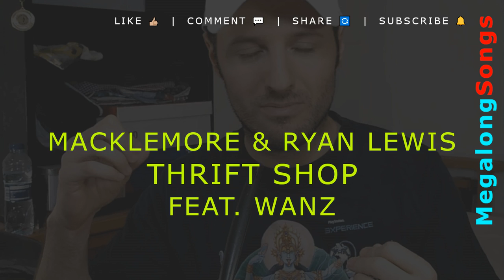MACKLEMORE & RYAN LEWIS - THRIFT SHOP FEAT. WANZ 🔴 [1 HOUR] ✔️